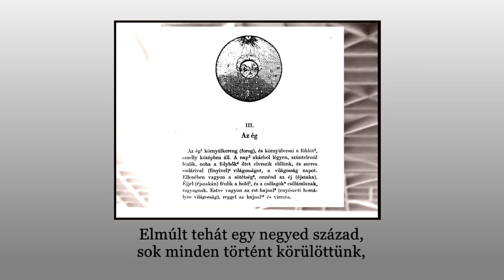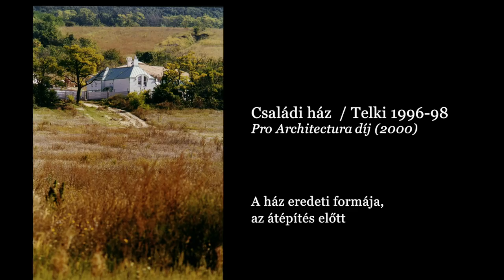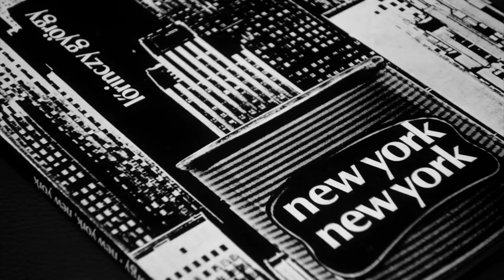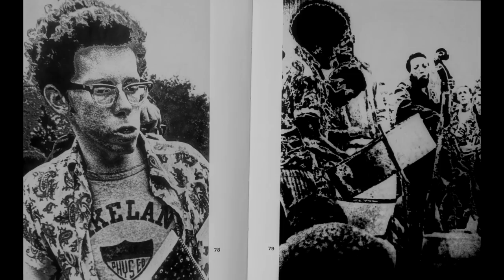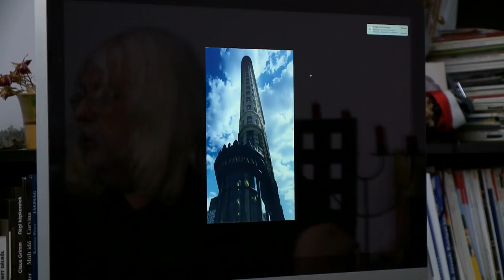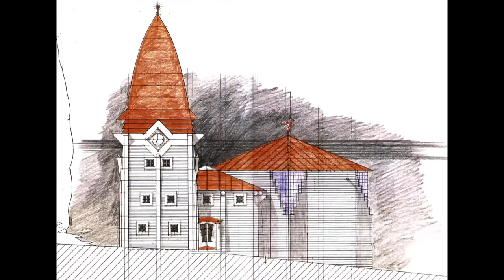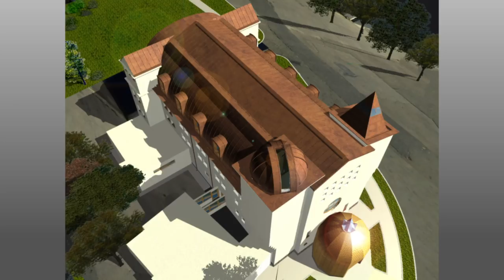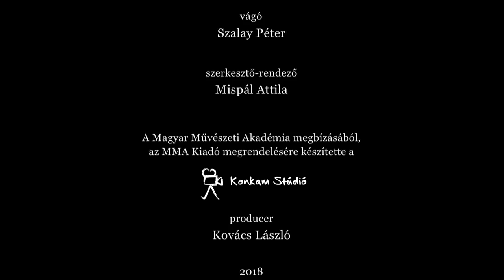Mesterek és tanítványok Sáros László György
Sáros László György építész, az MMA rendes tagjának portréfilmje. Rendezte: Mispál Attila, operatőr: Tóth Zsolt, producer: Kovács László. Az MMA Kiadó Nonprofit Kft. megbízásából gyártotta a Konkam Stúdió.